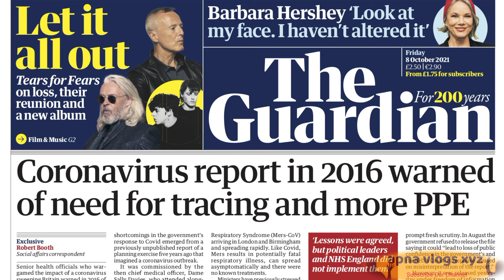पति-पत्नी की तरह रहने लगे!!pati patni ki tarah rahne lagereal crime story hindi#crime#story#video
| Crime Story Hindi | Apna vlogs xyz